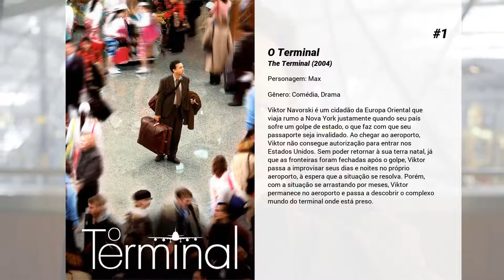Os melhores filmes de Michael Nouri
Lista de Os melhores filmes de Michael Nouri

15. Capitão América
Durante a 2 Guerra Mundial o americano Steve Rogers (Matt Salinger) se submete a uma experiência comandada por Therese Vaselli (Carla Cassola), uma cientista que fugiu da Itália por não aceitar os "métodos" utilizados. Steve se torna um super soldado, surgindo o Capitão América. Entretanto Vaselli é morta e o segredo de transformar um simples humano num soldado excepcional morre com ela, o que frustra o plano de criar vários super soldados. Ao se defrontar com o Caveira Vermelha (Scott Paulin), um hiper soldado criado pelos nazistas, o Capitão América é preso num foguete, que tem como alvo a Casa Branca. O herói desvia a trajetória, no entanto vai parar no Alasca, onde fica congelado. Nos anos 90 ele acorda e descobre que o Caveira é Tadzio de Santis, que quer seqüestrar o presidente Tom Kimball (Ronny Cox) e usar uma técnica revolucionária para tomar o lugar de Kimball e se tornar o novo presidente dos Estados Unidos.

14. Teleios
Um navio de mineração no espaço profundo está à deriva há dois anos. Suspeita-se que a tripulação tenha se matado brutalmente, mas o motivo do banho de sangue é desconhecido. Uma equipe de resgate é enviada para descobrir se há sobreviventes, o que aconteceu e por quê.

13. Alex & the List

12. American Yakuza

11. Lovely & Amazing

10. Flashdance - Em Ritmo de Embalo
Flashdance conta a divertida e emocionante história de Alex Owens (Jennifer Beals), uma jovem de 18 anos, bonita e altamente determinada. Owens trabalha como metalúrgica durante o dia e à noite é uma exótica dançarina em uma casa noturna. O filme traz hits clássicos dos anos 1980, incluindo as canções mais conhecidas da época como "Flashdance - What A Feeling" de Irene Cara e "Maniac" na voz de Michael Sembello. Esse filme, que propagou a moda de blusas de moletom rasgadas, numa combinação com meias de lã, traça toda a luta e trajetória de Alex, possuidora de muita garra e personalidade forte, na busca pelo amor ideal e, ainda, na realização do sonho de ser, um dia, aluna no Conservatório Pittsburgh de Dança.

9. O Escondido
Nas ruas de Los Angeles, um terrível assassino fã de rock pesado, carros velozes e armas enormes está deixando uma trilha de sangue inocente. A polícia tenta detê-lo antes que faça a sua próxima vítima. É quando surge o misterioso agente do FBI Gallagher com a terrível verdade: o assassino é um alienígena capaz de trocar de corpo sempre que necessita de um novo hospedeiro, e que pode estar em qualquer lugar e ser qualquer um.

8. Uma Mulher Exemplar
Final do século XIX. Caroline Weldon (Jessica Chastain), artista e ativista do Brooklyn, vai até a reserva Standing Rock para ajudar Touro Sentado, chefe dos sioux, a lutar pela preservação dos indígenas no local. Ela se muda para a aldeia com o filho adolescente, assume o cargo de secretária de Touro - que não fala inglês - e passa a enviar cartas para o governo dos EUA pedindo atenção ao caso.

7. A História De Um Recorde
Dois jogadores do New York Yankees tem o maior desafio de suas vidas pela frente: bater o recorde histórico de 60 pontos numa única temporada de Babe Ruth, um dos maiores ídolos do beisebol de todos os tempos. A pressão é grande. Mas além da disputa em campo, para Mantle e Maris também estão em jogo coisas como amizade, lealdade, companheirismo, prestígio, amor e vida pessoal. Qual deles realizará o grande feito?

6. As Férias da Minha Vida
Georgia Byrd (Queen Latifah) é uma mulher extremamente tímida. Quando é diagnosticada com uma doença terminal, ela resolve mudar de vida. Após uma verdadeira revolução no guarda-roupa, viaja para a Europa a fim de curtir a vida o máximo que pode.

5. Invencível
Vince Papale vê seu maior sonho se tornar realidade ao entrar para o Philadelphia Eagles. Aos 30 anos, ele consegue fazer um teste para o seu time de futebol americano favorito, tornando-se o mais velho novato na história da Liga.

4. Um Dia Desses

3. A Proposta
Margaret Tate (Sandra Bullock) é uma poderosa editora de livros, que se vê em apuros ao ser comunicada de sua deportação para o país-natal, o Canadá. Para evitar que isto ocorra ela declara estar noiva de Andrew Paxton (Ryan Reynolds), seu assistente. Perseguido por Margaret há anos, ele aceita participar da farsa mas impõe algumas condições.

2. Encontrando Forrester
Jamal Wallace (Robert Brown) é um jovem adolescente que ganha uma bolsa de estudos em uma escola de elite de Manhattan, devido ao seu desempenho nos testes de seu antigo colégio no Bronx e também por jogar muito bem basquete. Após uma aposta com seus amigos, ele conhece ele conhece William Forrester (Sean Connery), um talentoso e recluso escritor com quem...